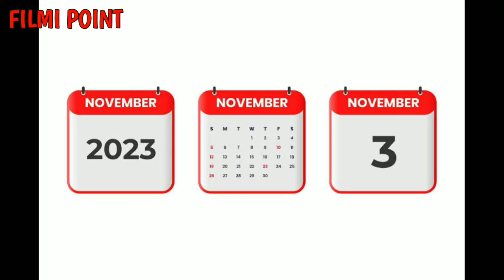2 November 2023 Movie Releases | november 3rd release movie | 3 November 2023 Movie Releases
2 November 2023 Movie Releases | november 3rd release movie | 3 November 2023 Movie Releases